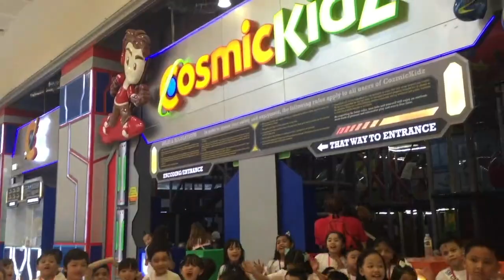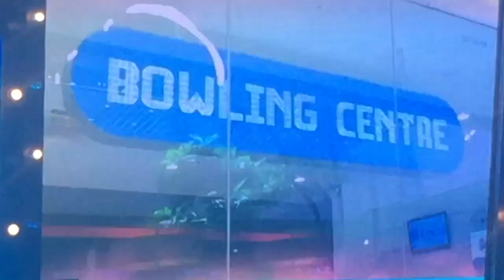A Journey to SM Little Stars Grandfinals 2017 | Princess Keilah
A day of fun activities, rehearsals and workshops- sums up my journey as a Grandfinalist of SM Little Stars 2017. It was indeed a very fun experience and i was really blessed to be a part of it. I even met new friends.

Thank you to my dear family and friends for the love and support.

I love you all.. mwah!

Credit: Intro by SIMPLY INTROS!